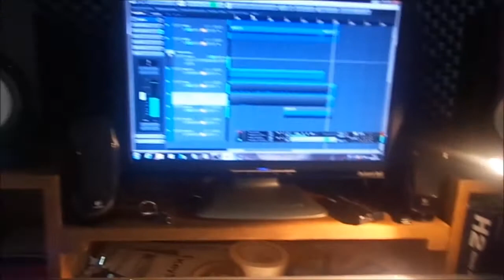STARTERS - rushs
Rushs du nouveau titre du groupe STARTERS intitulé :PERDU enregistré au Home Studio de Fab le batteur.